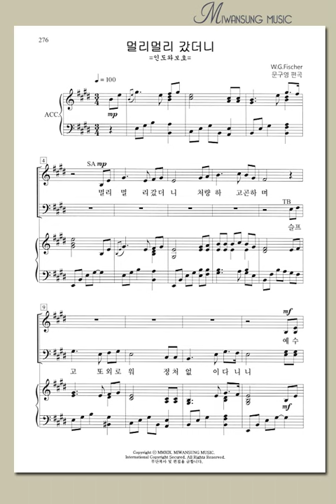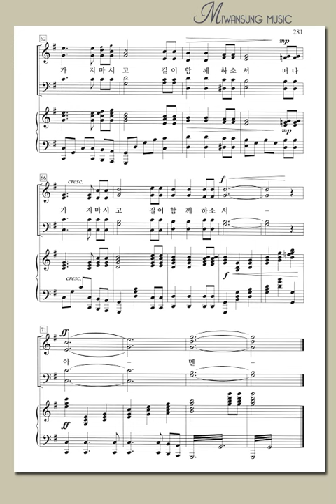하이라이트 28집 / 멀리 멀리 갔더니 / 알토파트